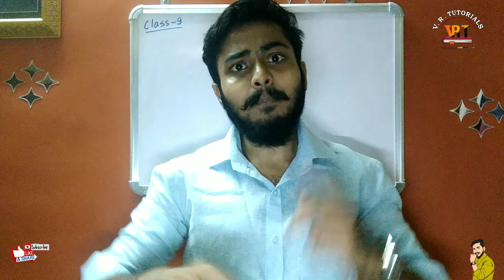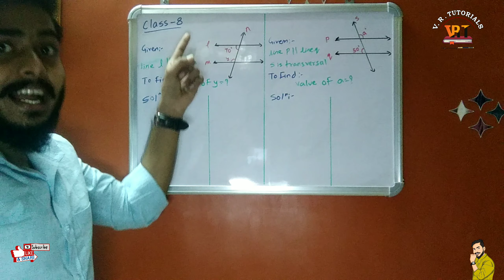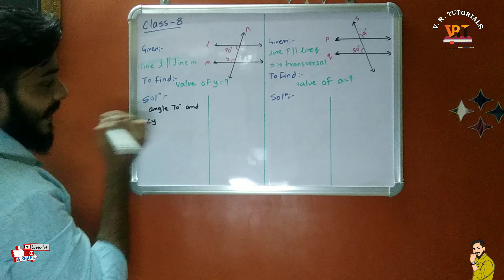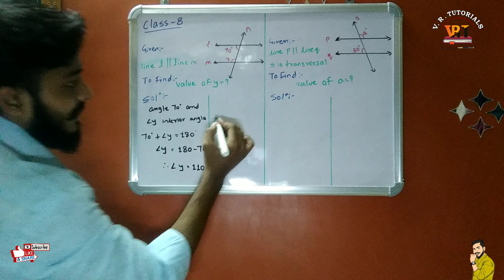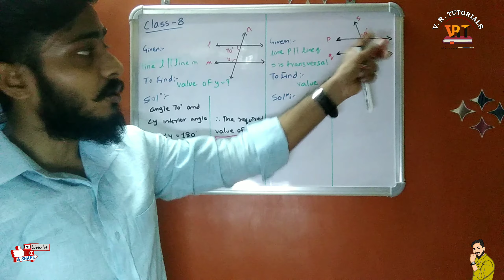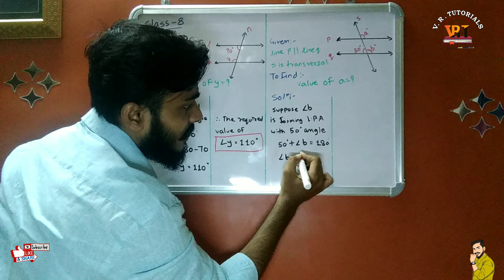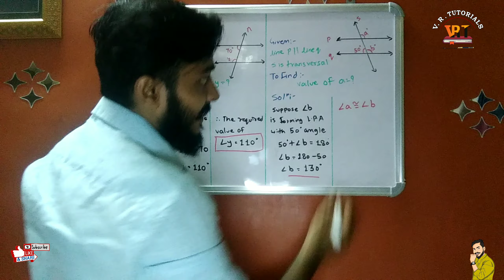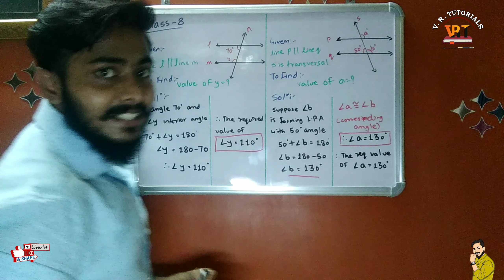class8 student's doubt chapter2(parallel lines)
These two sums are student's doubts. Glad to explain student's doubts.

If more students have some doubts in any sums may ask and i will make a video on that so other students may also get benefit of it

In further lectures i will explain this chapter with full basics, so the students who are not getting this sums, dont worry will clear all your concepts of this chapter2  (parallel lines) in coming lectures

clear all your duobts with us in an intresting way.